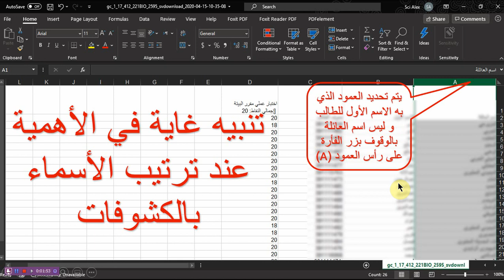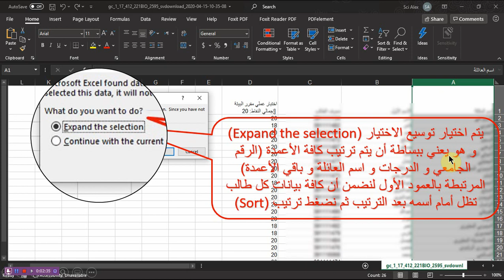ترتيب أسماء الطلاب مع الدرجات بكشوفات الدرجات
خطوات ترتيب أسماء الطلاب مع درجاتهم بكشوفات الدرجات المطلوب للكنترول و أعمال الجودة